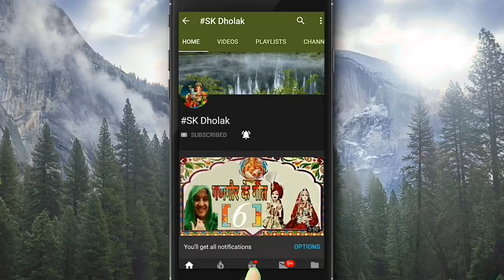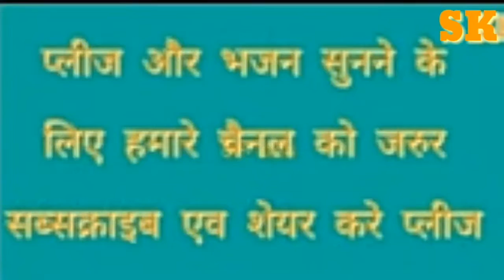होली गीत साजन बाजार जाना रंग पांच सौ पचपन लाना पिया याद रखोगे या भूल जाओगे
हैलो दोस्तो आप सभी को मेरा नमस्कार
आप सभी को फाग महोत्सव के पावन पर्व की हार्दिक बधाई
 होली स्पेशल भजन

हमारे घर पर फाग महोत्सव का आयोजन किया गया था उस वक्त मैंने विडियो को बनाया गया था।।
मैं आपको दिखाती हूं
SK ढोलक भजन संगीत
न्यू होली स्पेशल गीत